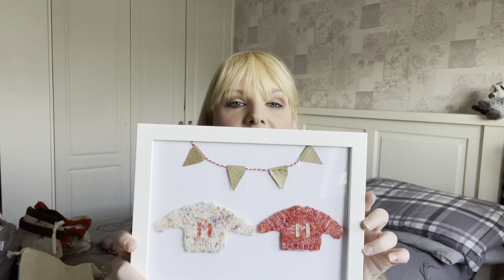Wooly Woolverine Podcast - Episode 36 - Who is for another Blanket?!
Patterns (WIPS)
Chanterelle Socks

Rosemary and Time - Test Knit (no Ravelry project page yet)
Yarn - John Arbon KBN

My Patterns on Ravelry
A River Runs Through It